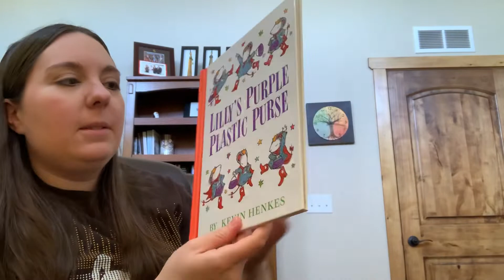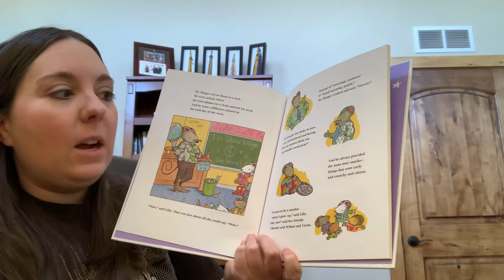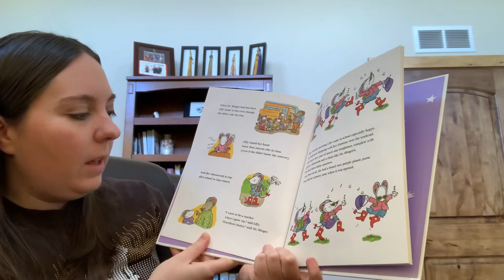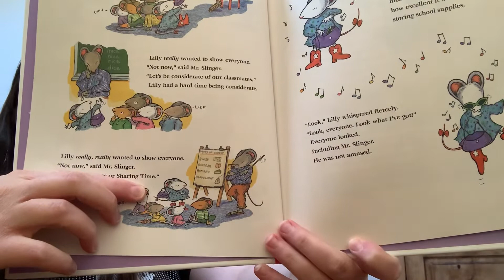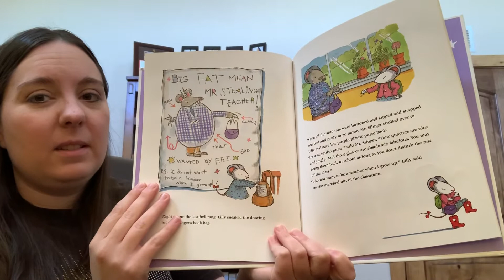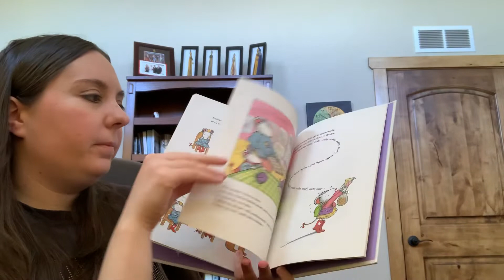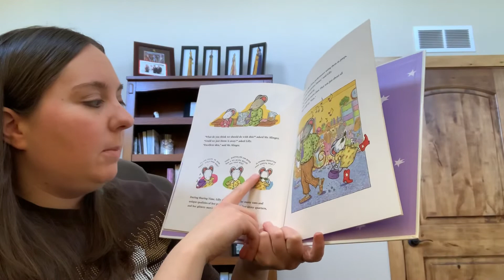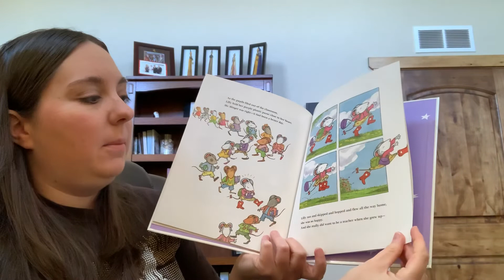Read Aloud 3/19